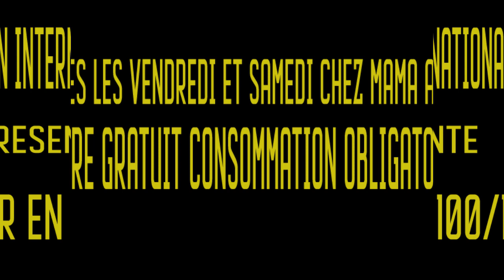AMI LA STAR dans SPOT 100% LIVE au MAMA AFRICA par BEN BD PROD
LA STAR AMI DIALLO dite ( AMI LA STAR ) est une jeune artiste Malienne originale de Wassoulou est née à Bamako et elle à fait des études Fondamantale et secondaire à Bamako ou après elle c'est lancé dans sa carrière musicale comme ayant son destin dans la tradition jeune artiste de Wassouloiu et aujourd'hui elle est très très célèbre partout au Mali et dans la sous région et AMI la Star se bat encore pour son avenir et pour sa carrière internationale et la voilà dans ( SPOT 100% LIVE au MAMA AFRICA ) pour vous les Fans et le Management est Assurée par le Maestro SEYDOU BEUN de la RADIO DAKAN au: 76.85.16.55 et DJ BAKO au: 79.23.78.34 avec le soutiens et la communication de son Label Universel BEN BD PRODUCTION INTERNATIONALE contacts: 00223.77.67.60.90 ou 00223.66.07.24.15 ou 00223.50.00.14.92 internationale: 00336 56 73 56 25 par E-mail: /
Licence